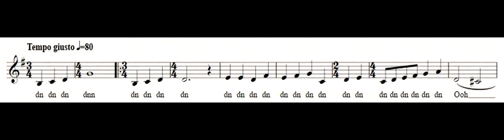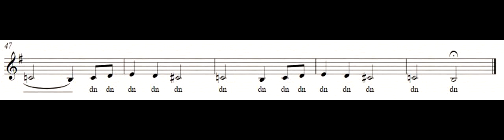Blackbird. Lennon McCartney.Arr. Miguel Astor. ALTO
Blackbird. Lennon McCartney.Arr. Miguel Astor. ALTO. Video didáctico. Coral Venezuela Conservatorio Nacional de Música "Juan José Landaeta"